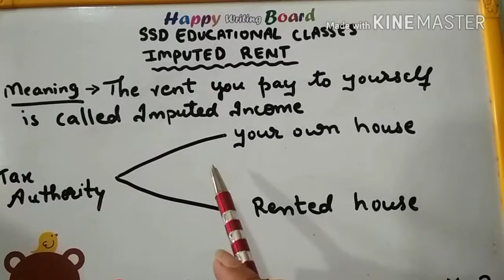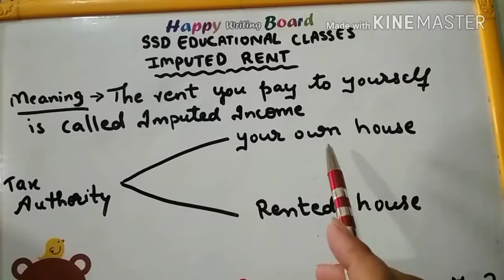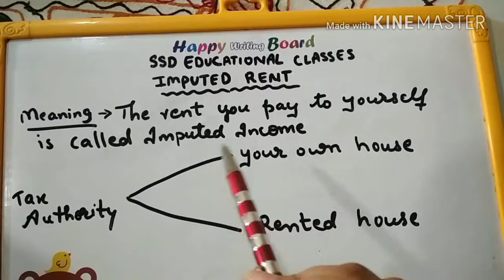Concept of Imputed Rent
Easy and short explanation of Imputed rent and income